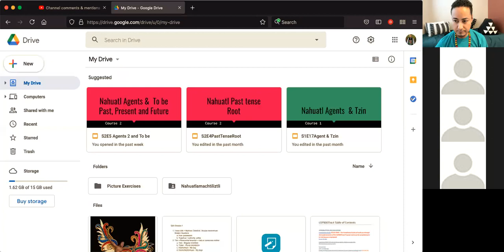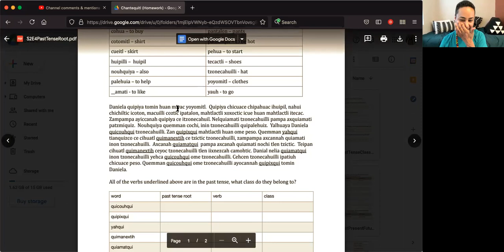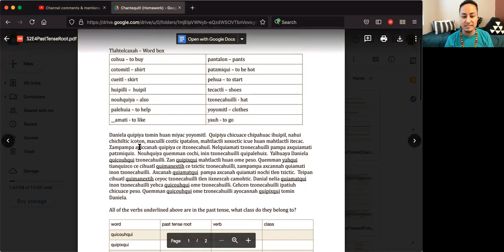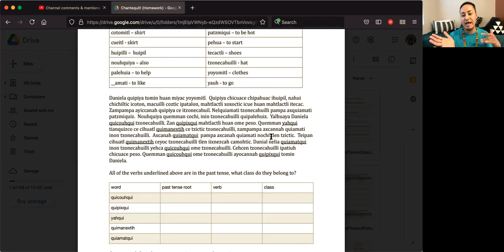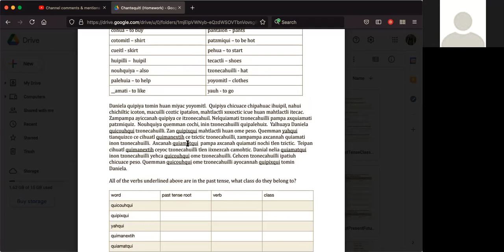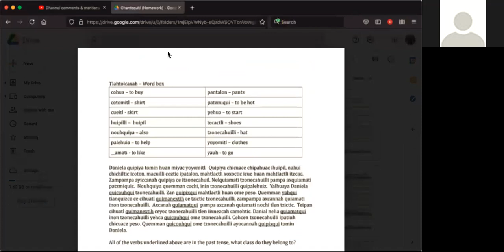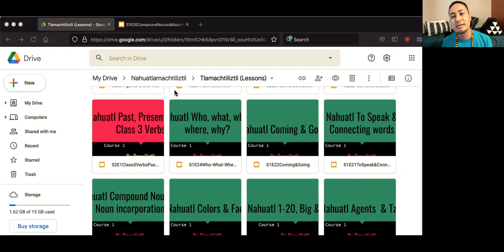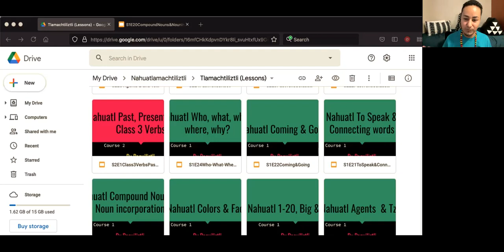Nahuatl Q&A Session (S2Ė6)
00:00:06 - Introduction
00:00:33 - Technical Difficulties
00:01:14 - Q&A Session
00:02:06 - Homework Questions
00:03:05 - Season Two Episode Four Homework
00:04:11 - Challenging Homework
00:07:38 - Emphasis in Nahuatl Language
0:08:37 - Irregular Possession
0:09:14 - Ayicanah and Ayocanah
0:11:19 - Nelquiamati
0:15:16 - Verbs in Future Tense
00:16:44 - Combining Two Verbs
00:18:47 - Future Tense and Shortening of Words
00:19:21 - Understanding Sentences with Context
00:20:23 - Using Adverbs and Past Tense Verbs
00:22:00 - Pointing at Objects
00:23:04 - Understanding Verb Tenses
00:24:42 - Telen and Adjectives
00:25:59 - The Color Purple
00:28:37 - Prefixes for Intensity
00:31:53 - Same = cencah, cecen = each
00:33:14 - Reduplication and the meaning of “cen"
00:33:39 - The meaning of "ipatiuh”
00:36:06 - Understanding the Story
00:37:03 - Interpreting Question 5
0:40:15 - Deciphering Words
0:40:55 - Noun Incorporation
0:43:56 - Forming Questions in Nahuatl
0:46:04 - Comments and Identity
0:48:01 - Religious Incantations in Nahuatl
0:49:05 - The Word for Hour in Nahuatl
0:52:02 - Technical Difficulties
0:53:16 - Combining Verbs in Nahuatl
00:55:01 - End of Video